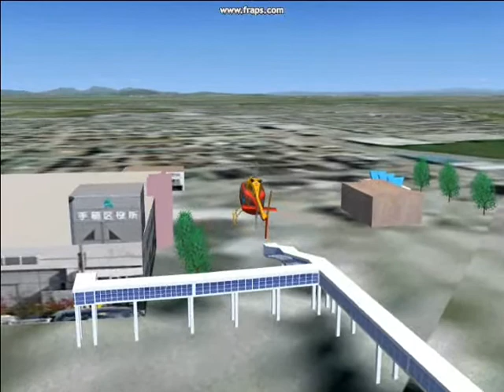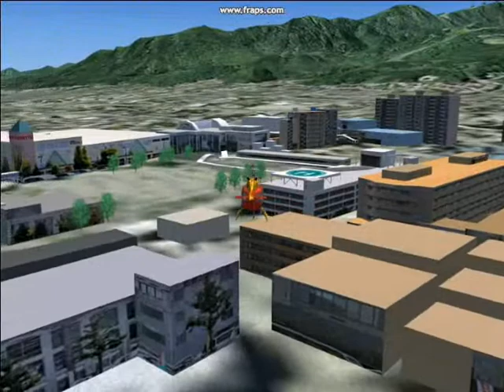JR手稲駅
GMAX作品　SapporoPhotoへの追加